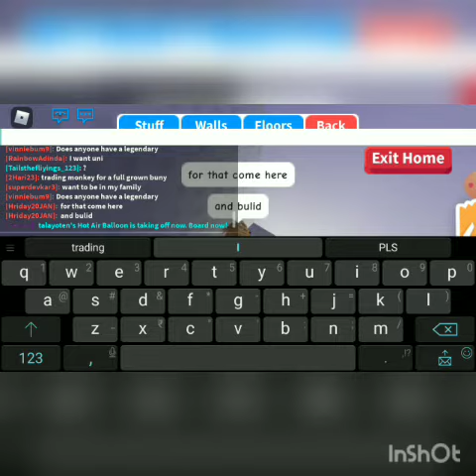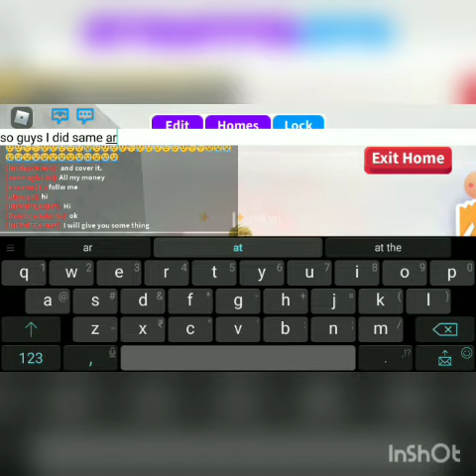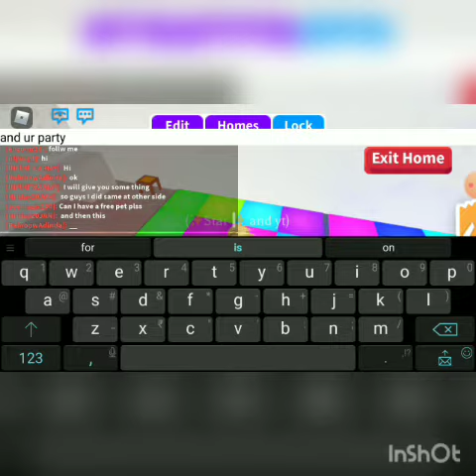How to make party more nice! Roblox